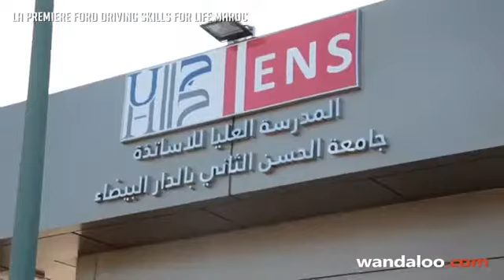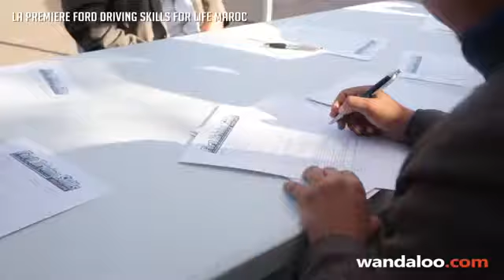FORD Driving Skills for Life Casablanca 2018